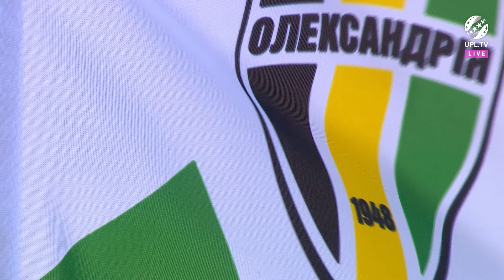«Олександрія» - «Оболонь» || 15 тур || Повний матч